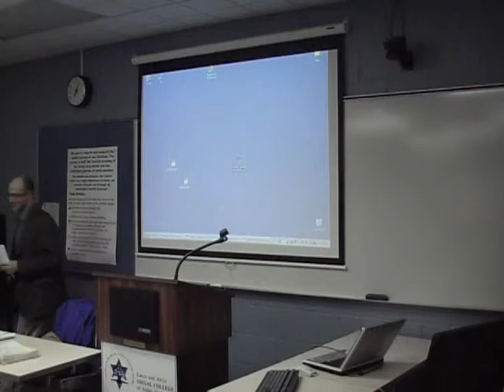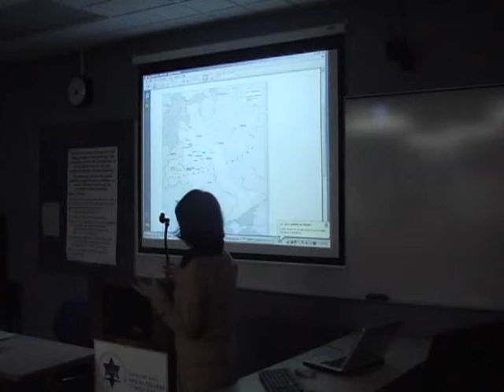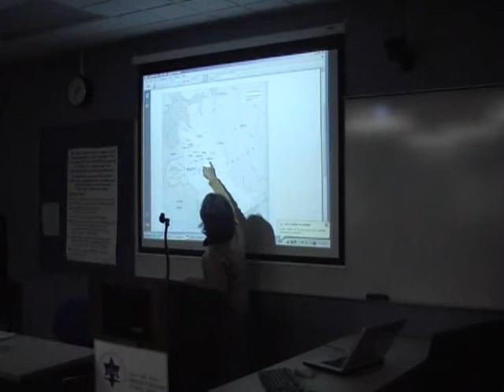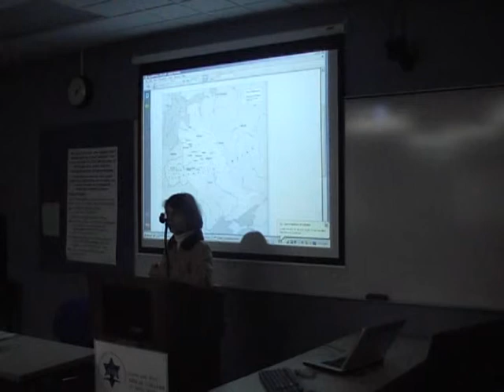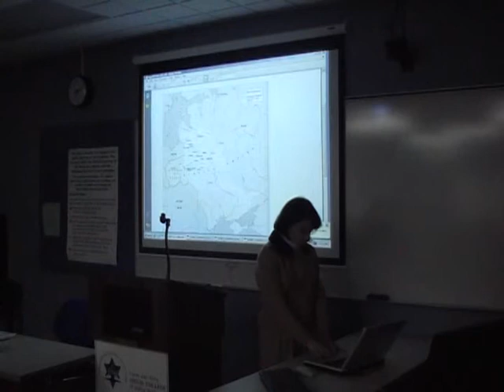A Woman Writes Jewish Modernity - Shulamit Magnus 1of11